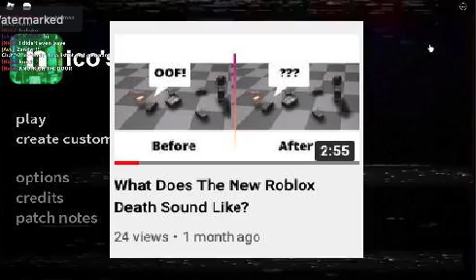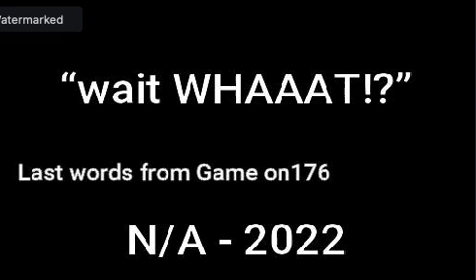Roblox Nico's Nextbots